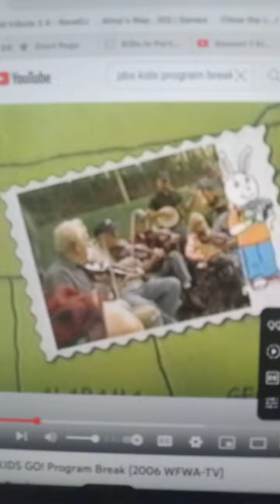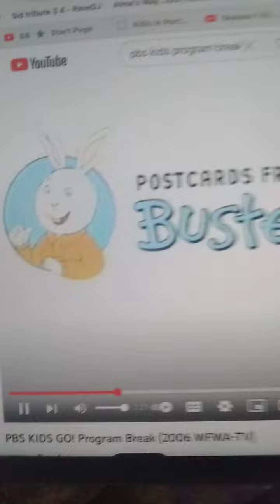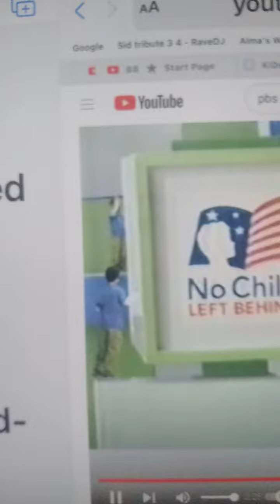The Dancing Bus music video